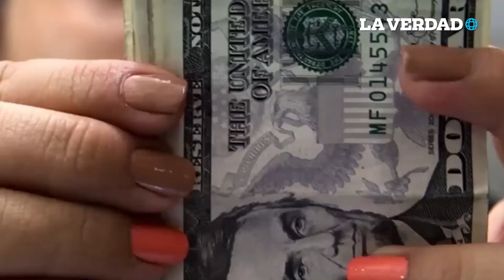El peso se hunde tras consulta para Nuevo Aeropuerto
El peso registra su peor nivel en 4 meses después de los resultados de la consulta ciudadana. 😲🤨👎💰
Mira la nota completa. ⬇⬇⬇